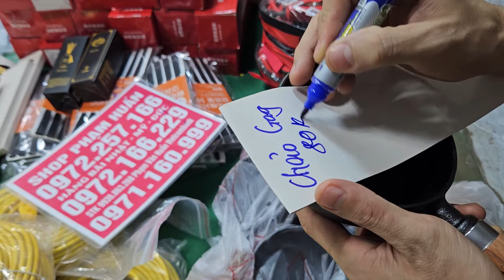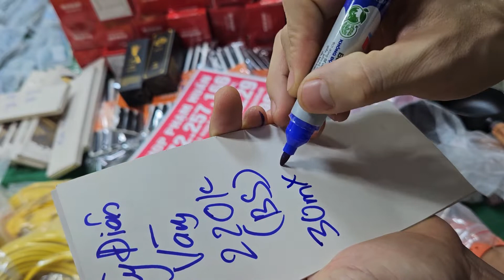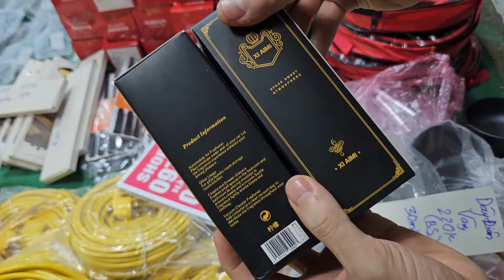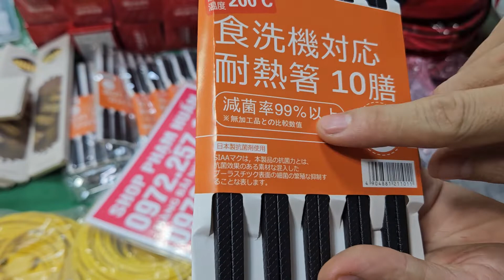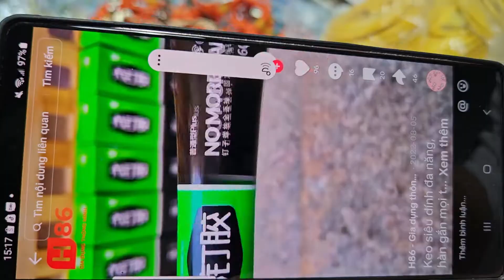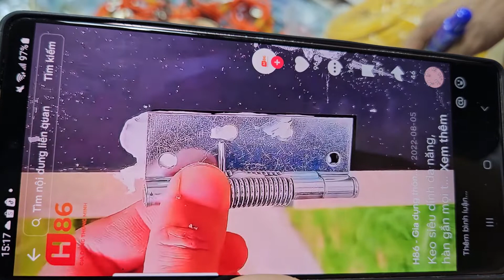DUY NHẤT TRƯA NAY MUA LÀ CÓ QUÀ TẶNG CHO A CHỊ CẦN